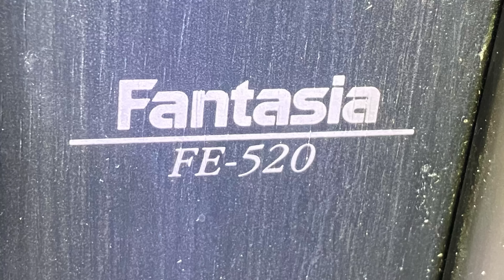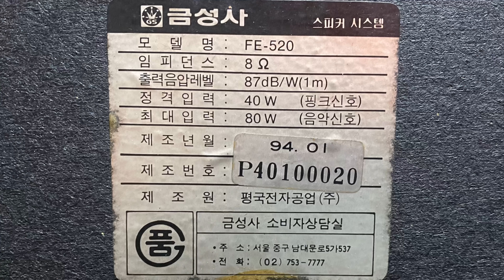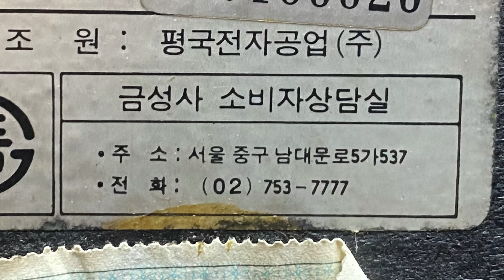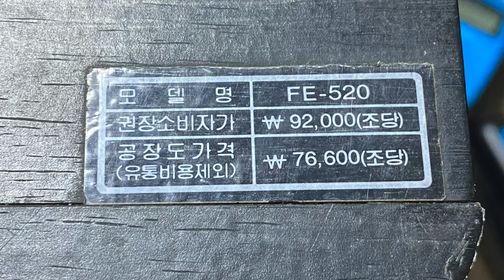94년생 금성 스피커의 대반전 - 쓰레기통옆 스피커 발로 차지 마라.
쓰레기통에서 주워온 금성 판타지아(Fantasia) 오디오 스피커의 내부 회로 및 음질을 살펴봤습니다.

본 영상은 아래의 카메라로 촬영되었습니다.